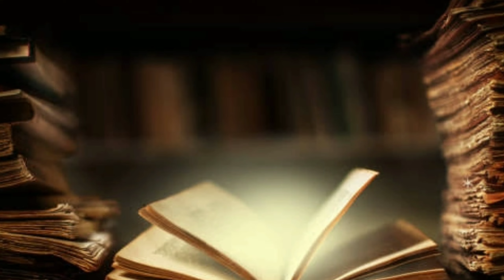Key to fight with difficulties 💯💯